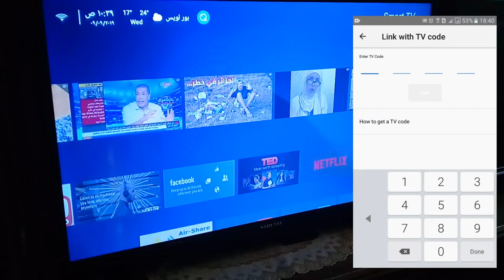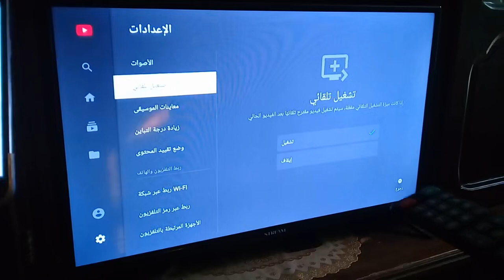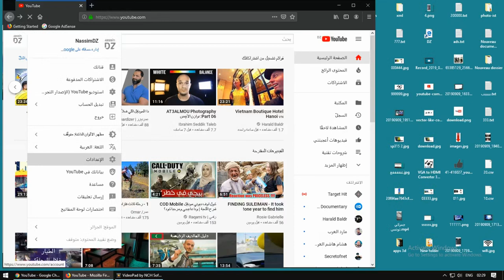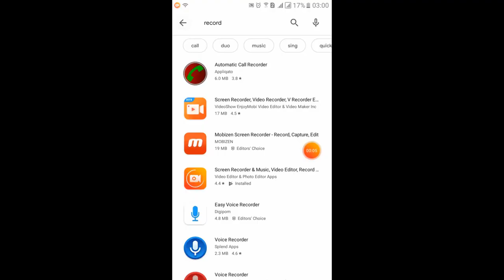ثلاث طرق بسيطة لمشاهدة فيديو يوتوب من الموبايل على التلفاز منها عبر تطبيق Eshare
هل أنت جديد معنا !!